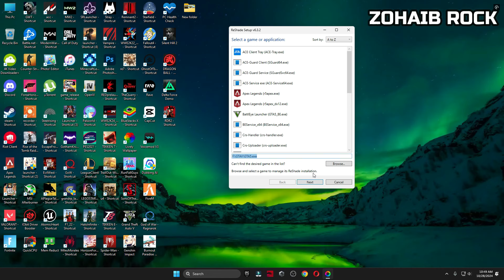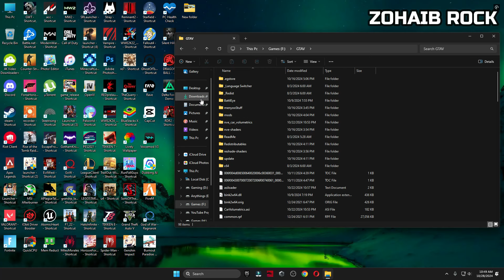FiveM How to Install ReShade v6.3.2 | ReShader New Update 6.3.2 | ReShader Latest Version 6.3.2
Title: FiveM How to Install ReShade v6.3.2 | ReShader New Update 6.3.2 | ReShader Latest Version 6.3.2

🔽Download Links🔽

▬►𝐆𝐚𝐦𝐢𝐧𝐠 𝐏𝐂 𝐒𝐩𝐞𝐜𝐬:
CPU: Intel Core i9-10900k 3.70GHz
GPU: RTX 3070 8GB
RAM: 48 GB DDR4
Motherboard: ROC STRIX B460-F GAMING
Power Supply: GIGABYTE 80 Plus Gold 750W

▬►Secondary PC Specs:
CPU: Intel Core i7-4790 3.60GHz
GPU: AMD RX 570 4gb
RAM: 16 GB
Motherboard: ASROCK-Z87 PRO 3
Power Supply: EVGA 80 Plus Bronze 850W